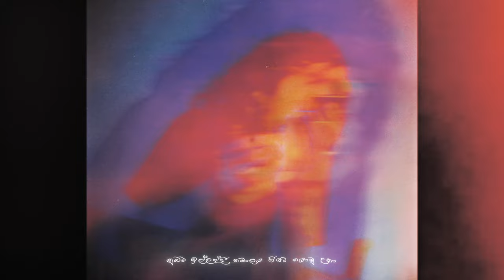King Lotuss - Zavi (Official Music Video)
Produced By Dilu Beats
Written & Performed by King Lotuss
Electric Guitars - Shan Niro
Mix and Mastered by Dilu Beats

Video Directed by King Lotuss
Director of Photography - Dr.BSKing & Kanishka Abeysinghe
Camera Equipment Partner - Kanishka Abeysinghe
Editor & Colorist - IZXA

Special Thanks -
Lahiru Sandeep
Black Mamba